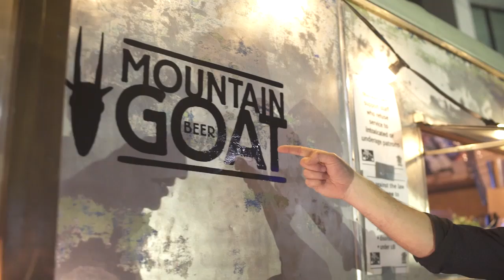Pineapple Lounge comes to West End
A sample of what happens in a week at the pineapple lounge which is  debuting at The Brisbane Fringe Festival this year, Ends the weekend of the 30th of August. Lots of entertainment, we have a great bat and goats for the kids and bands and dj's all weekend. and its free entry. A dog friendly zone as well.